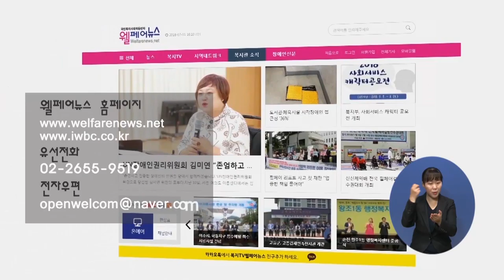복지TV뉴스 1526 11월4일 (수) 엔딩